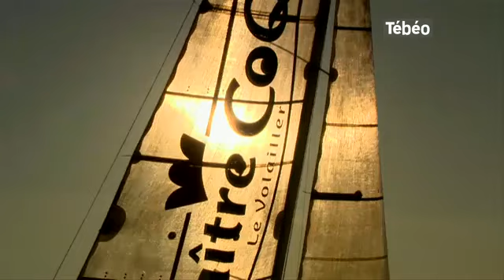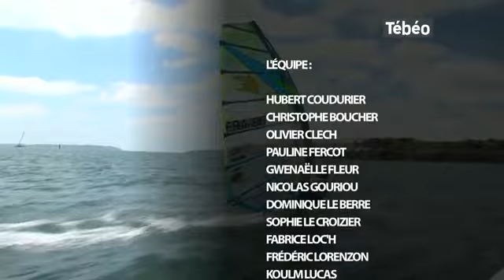Reportage TEBEO sur la base vitesse brest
Reportage sur le lancement de la base de vitesse en rade de Brest dans le journal de Tébéo du 18 juin 2014